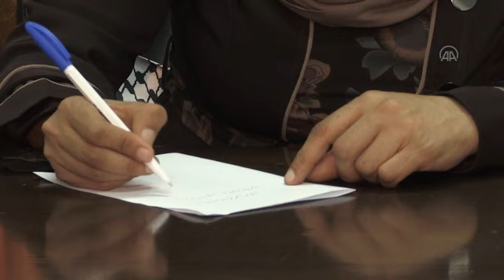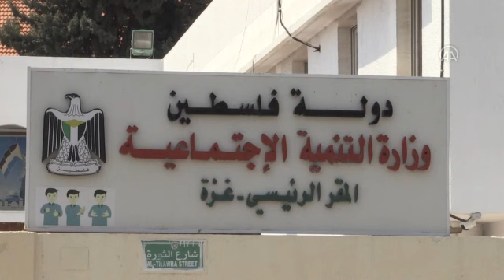بعد "كورونا".. دائرة المتضررين في غزه تتسع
قالت وزارة التنمية الاجتماعية في قطاع غزة، إنها سجّلت زيادة في أعداد المستفيدين من برامجها الإغاثية، جرّاء أزمة جائحة كورونا العالمية.

وأوضحت عزيزة الكحلوت، المتحدثة باسم الوزارة، في حوار أجرته وكالة "الأناضول"، أن أزمة كورونا "فاقمت الأوضاع المعيشية الصعبة التي يعانى منها سكان غزة، بفعل الحصار الإسرائيلي".

وأضافت الكحلوت "اليوم يعيش السكان ظروفا قاسية جدا، بعد تضرر عدد من القطاعات جرّاء أزمة كورونا".

وبيّنت أن وزارتها "تعمل إلى جانب وزارتي الصحة والداخلية، ضمن لجنة حكومية تم تشكيلها لمواجهة كورونا، منذ اللحظة الأولى من إعلان حالة الإغلاق الجزئي بداية مارس/آذار الماضي".